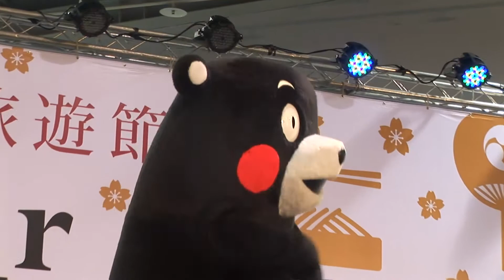[CC字幕] KumaMon 『Happy KumaMon (ハッピーくまモン)』@2015新日本旅遊節 (花博爭豔館)